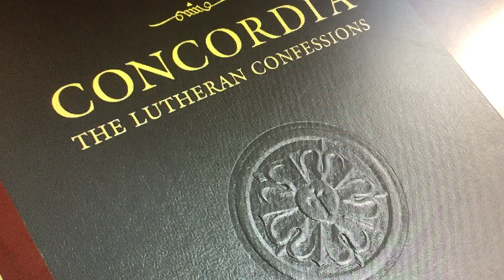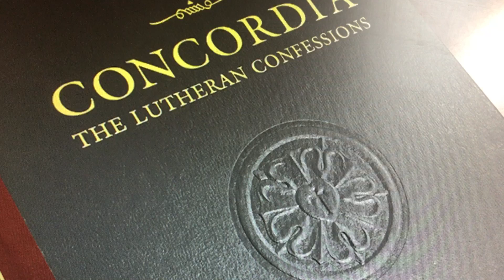Week 3/52 BOC in One Year Luther's L.C. pg.361-371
Service from Christ Our Savior Lutheran Church